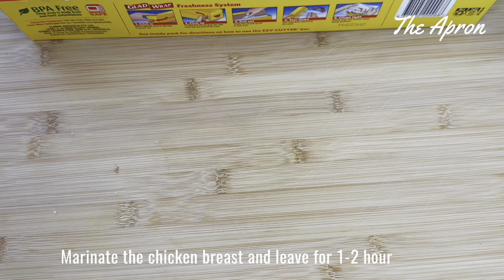Grilled chicken#grilledchicken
Grilled chicken#This easy grilled chicken takes 15 min to grilled and its delicious, healthy family dinner.

This recipe works as well on an outdoor grill.Be sure to preheat well to get a good sear on the chicken.
The marinade is simple and can be made with any of your favorite herbs and spices.

The chicken breast should be cooked to 75c internal temperature for it to be safe from any Salmonella, etc.

This grilled chicken is best for salad, wrap, as well as roasted or grilled vegetable.